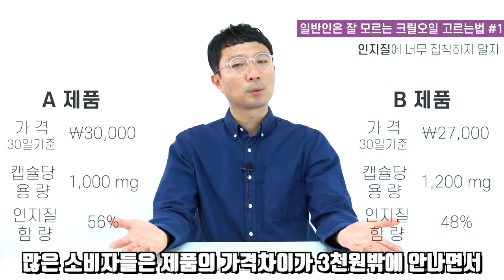일반인은 잘 모르는 크릴오일 고르는법 5가지 [크릴오일 파헤치기 3부]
이번 영상은 제조관점에서 본, 일반인들은 잘 모르는, 크릴오일 고르는법 5가지에 대해서  알려드립니다.

영상 내용에 언급된 추가 영상 링크 남겨드립니다.

관련 영상 링크는 다음과 같습니다.